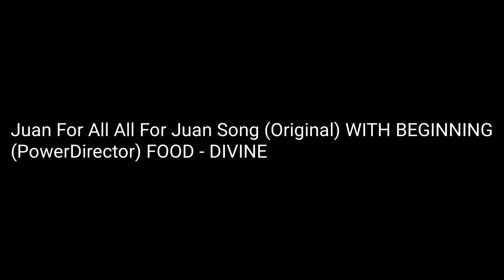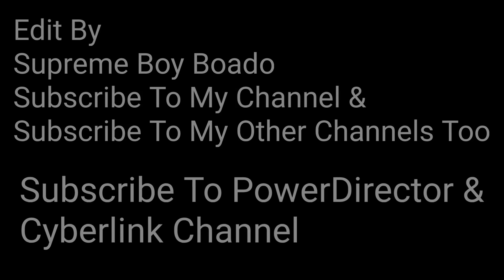Juan For All All For Juan Song (Original) WITH BEGINNING (PowerDirector) FOOD - DIVINE